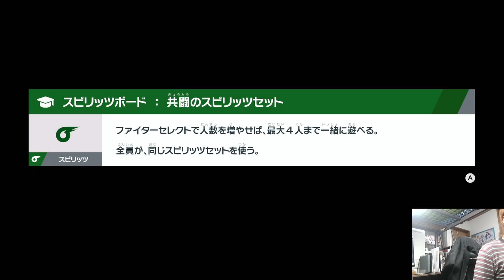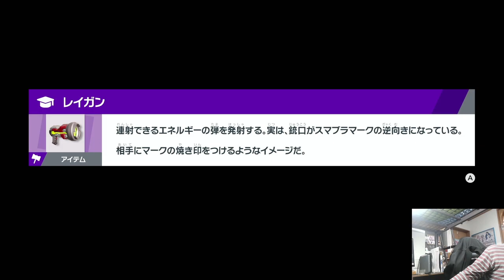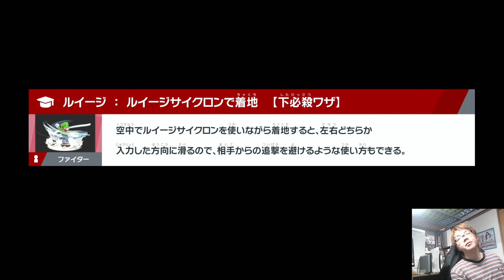LAX ラックス (Chrom) Smash Stream | 28 Dec '23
Please follow Lax's socials